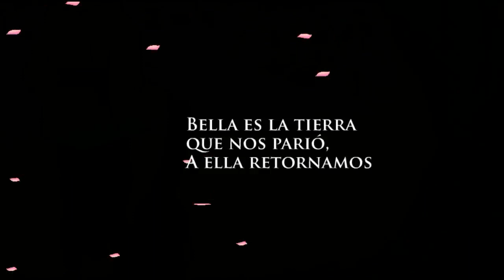UKIYO-E motion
artístas: Hokusai, Hiroshige, Kiyochika, Hasui